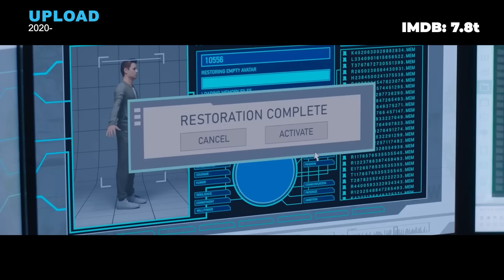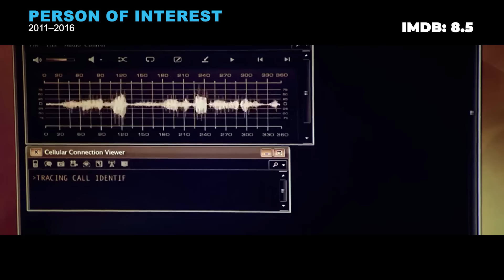10 Mind-Blowing SCI-FI TV Series on Prime Video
In today's video, we delve into the realm of sci-fi TV series available on Prime Video. Among the captivating shows to explore are "Halo," "Gen V," and "Tales From The Loop." "Tales From The Loop" offers a unique narrative that intertwines mystery and science fiction, inviting viewers into a world where the impossible becomes reality. This series promises an immersive experience that challenges perceptions and captivates audiences with its intriguing storyline and visual appeal.